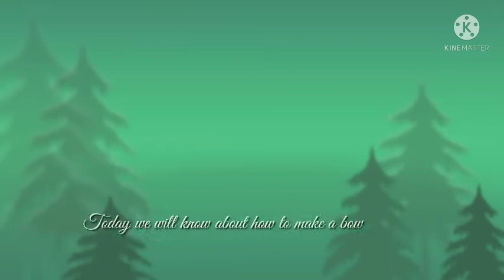How to make a bow at home easy.